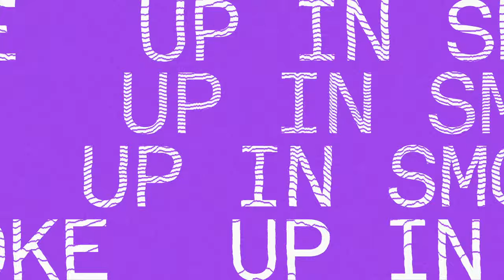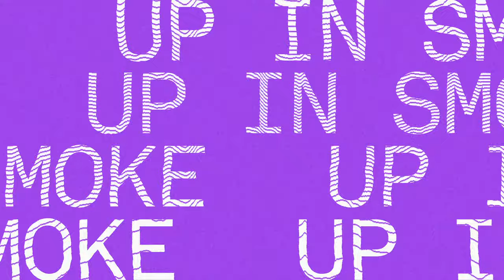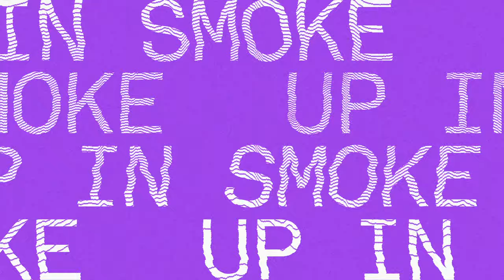Dusky - Up In Smoke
Taken from our new album Pressure
Buy/Stream: 17steps.ffm.to/pressure